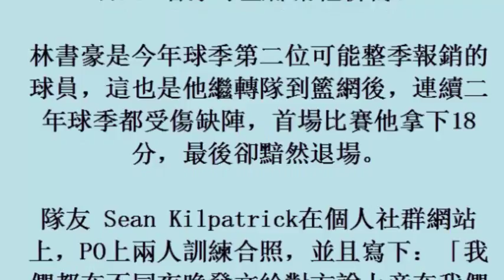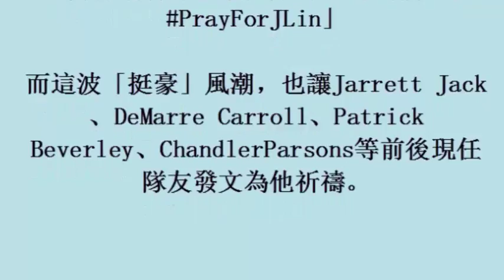NBA／為「豪」祈禱 眾球星紛推文支持 20october2017)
NBA／為「豪」祈禱　眾球星紛推文支持